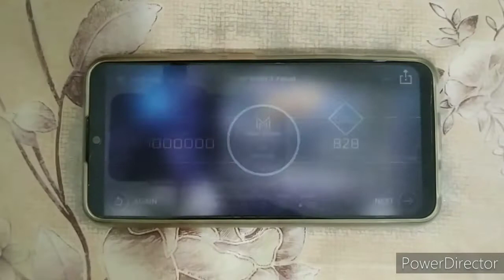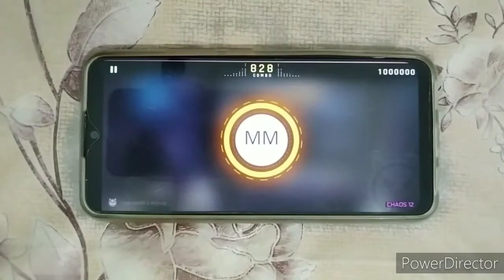『 Feryquitous Funk!! 』Cytus 2 | I can avoid it.φωφ (Chaos 12) MM TP100!!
Ever wanted to hear what a funky Feryquitous song would sound like? this is your chance to see it!

Introduced in the "Neko" DLC, this is the first Feryquitous song in the Cytus series. It is an absolute amazing masterpiece on both song and chart, I really have a genuine fun time grinding this song to perfection. So please enjoy it as much as I enjoy making this video!

Game : Cytus II(Version 4.5)
Player : Monzy#ΦωΦ
Song : I can avoid it.φωφ - Feryquitous
Pack   : Neko/Paid DLC